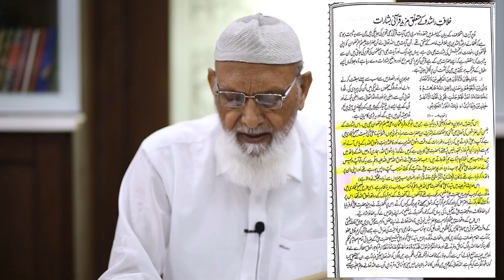Peer Syed Tabbusam Shah Bukhari Ka Janndar Tabsara | Dr Ashraf Asif Jalali Ki Hamayat